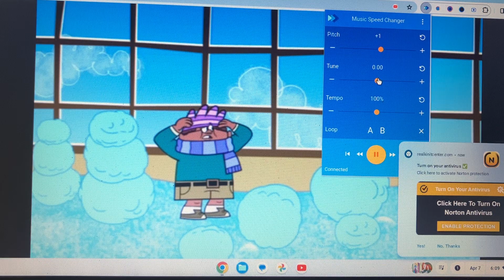Wayside School: Snow Day (For Oloap Niag)